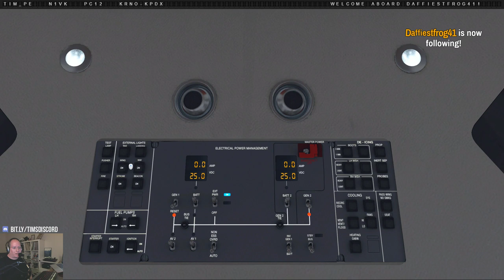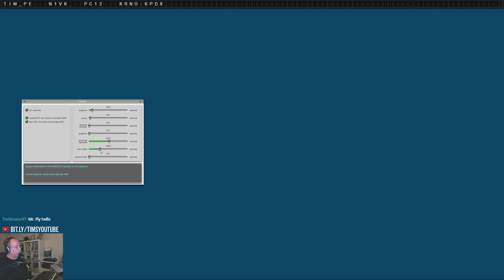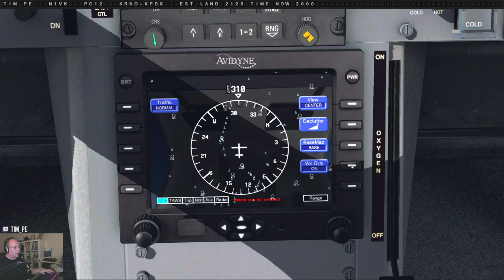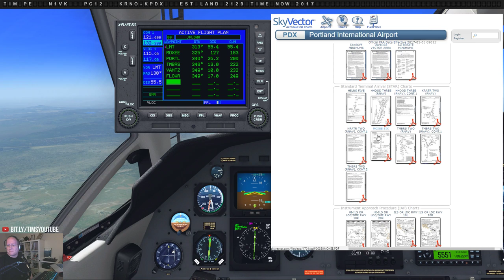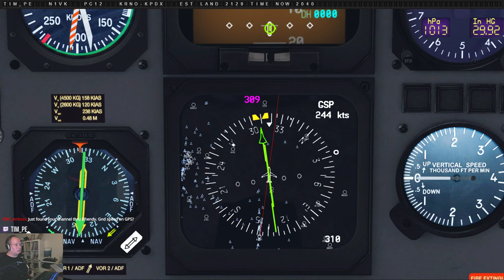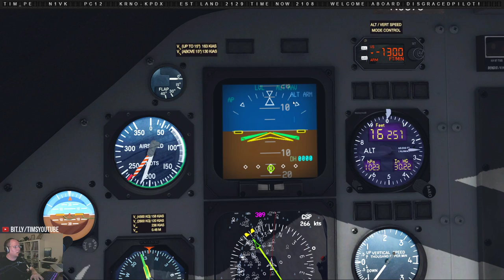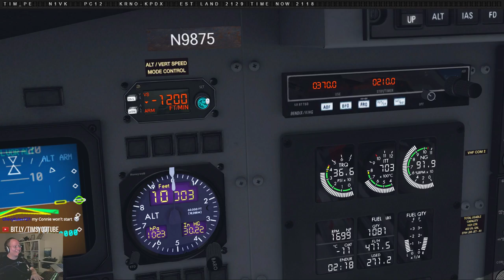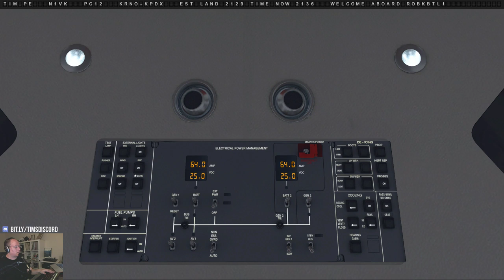youtube video #-86slErpLaY